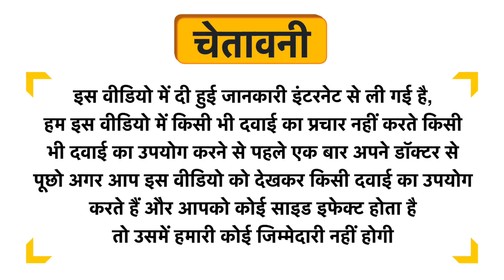Indian Life Soap Bar Uses in Hindi | Side Effects | Dose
Indian Life Soap Bar Uses in Hindi | Benefits | Side Effects | Dose